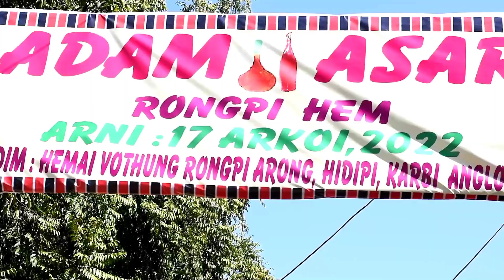Adam Asar#Bidyasing Weds Basapi Hidipi Karbi Anglong